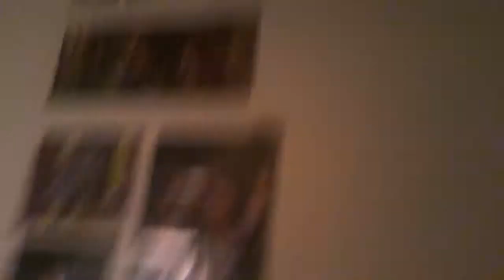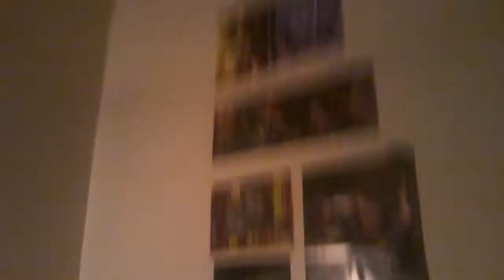Epic Fail cover of: You and Me - Lifehouse sung by Warren Anderson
Warren and I playing "You and Me" by Lifehouse. I (Joshua) playing the guitar and Warren singing. Yeah, this cover wasn't taken seriously as you can see. Soon we will make a awesome cover. I promise! xD Well I hope you enjoy Warren and I goofing off. lol